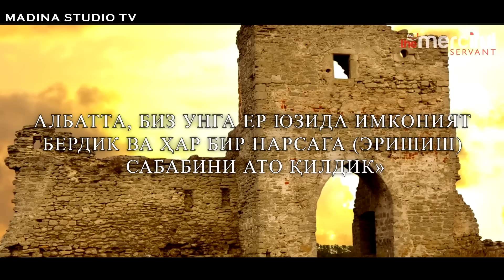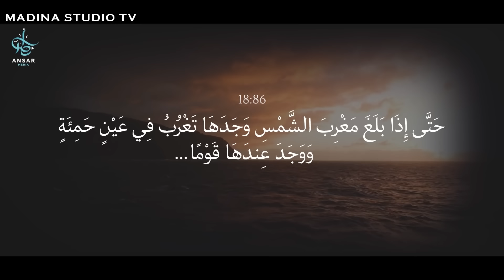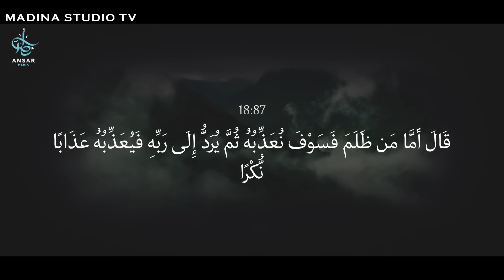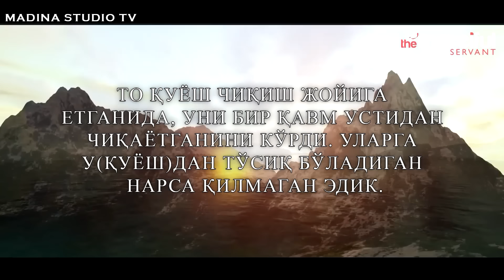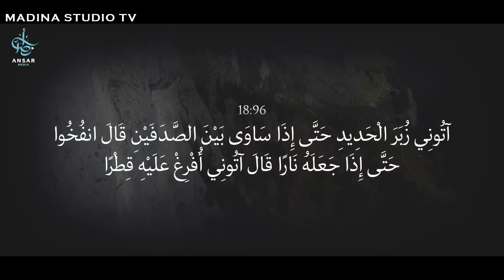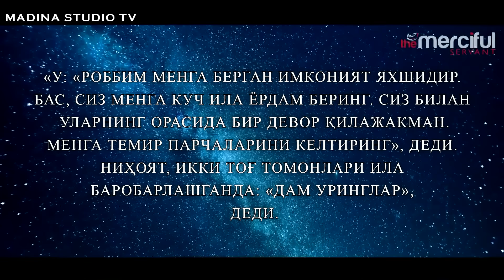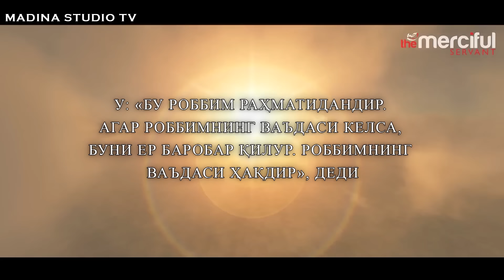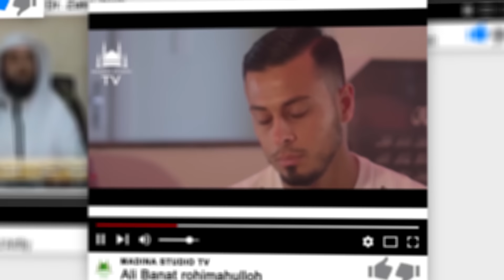Зулқарнайн: Яъжуж ва Маъжуж чиқиши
Zulqarnayn: Ya'juj va Ma'juj chiqishi